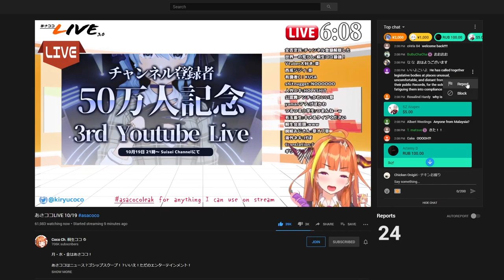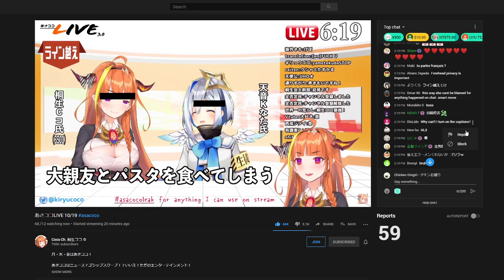[ENG SUB] Asacoco Chat Spam Reporting PB/WR Attempt (Welcome back Coco!)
Welcome back Coco! Lots of stuff happened over the last 3 weeks, but we're all glad both you and Haachama are back :)
The stream was a BLAST, and watching all the spam get drowned out by the Hololive community was just amazing to watch.

This video is a little different in that it serves as a demonstration on how to deal with the spam. Here are 3 easy rules to follow:
1. Report the offending comment
2. Block the offender
3. Ignore them

Why only report? Saying "stop spamming" only adds to the spam. And "Stop saying stop spamming" ALSO adds to the spam! The best course of action is just to report and block. Yes, reports and blocks don't stop the spam immediately, but neither does saying "stop". Additionally, the people spamming are also spamming "don't spam", so there's no use adding to the noise.

Help out the chat by drowing out the spam with constructive comments about the stream itself. "lol", 草, and content on screen is all fair game.

Original Stream (Asacoco LIVE 10/19 asacoco)

Super huge thanks to @himajinnotameiki  for correcting all my horrible Japanese.
Click on his name to check out his amazing vtuber content.

A gentle reminder when watching Japanese VTuber streams
 + Don't spam, and if you see it, just report and block. Replying "don't spam" only increases the spam.
 + The memes and localizations done in this (and all translator videos) are UNKNOWN to the VTuber. Feel free to post about it in the translator community, but please do not take it to the VTuber's chat. They'll be very confused and it'll get really awkward.

Thanks!